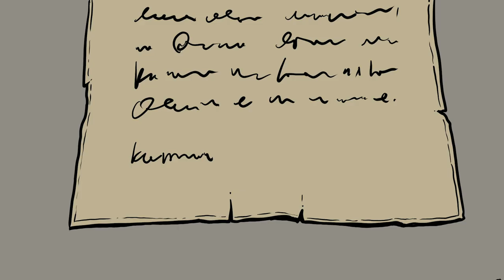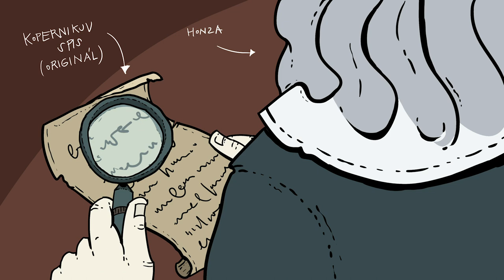MÉDIA - Jak Komenský koupil Koperníka